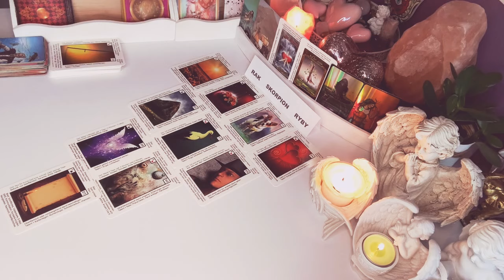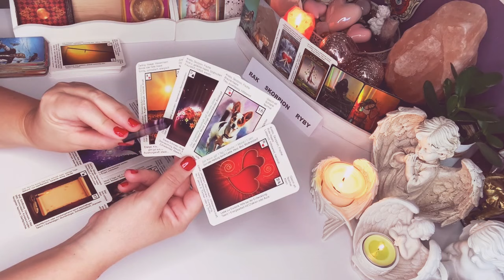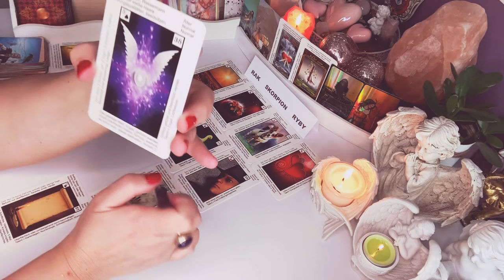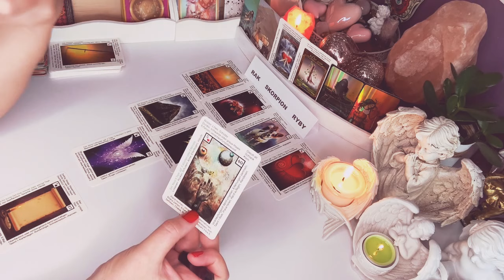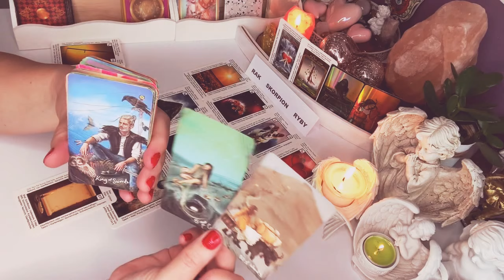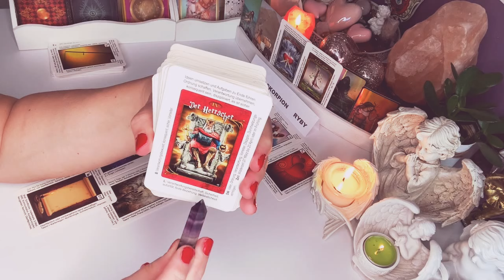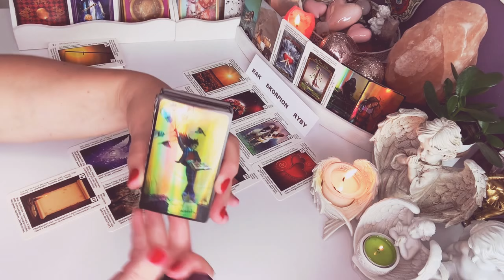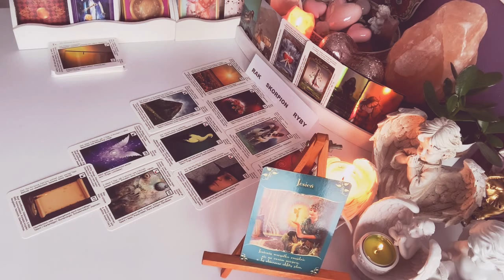Horoskop♋️RAK SKORPION RYBY♓️ 1–31#sierpien 2021♏️ 10#Kart#Lenormanda+3x2#Karty#Tarota♋️wrozby